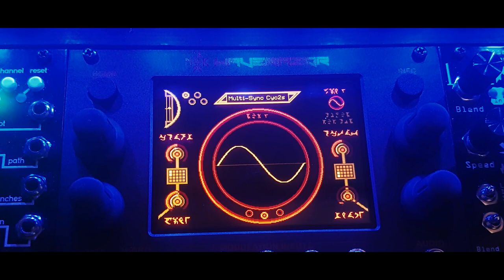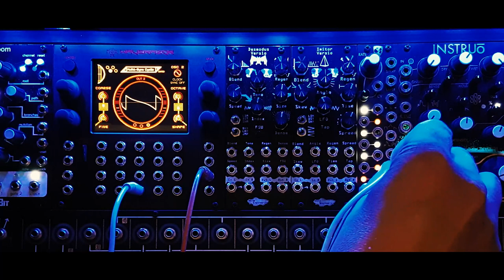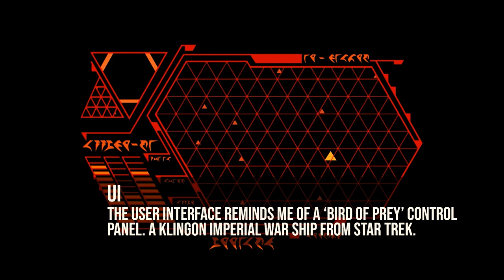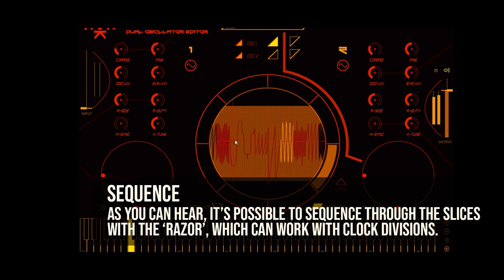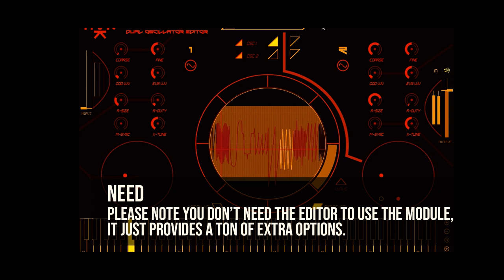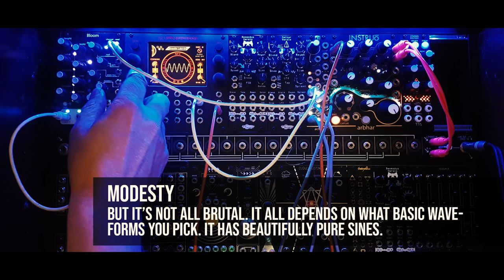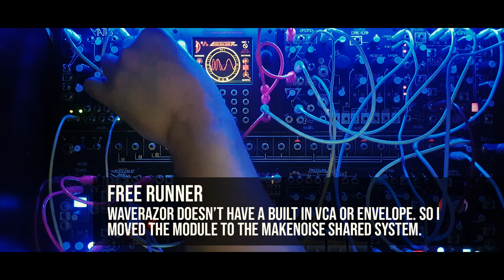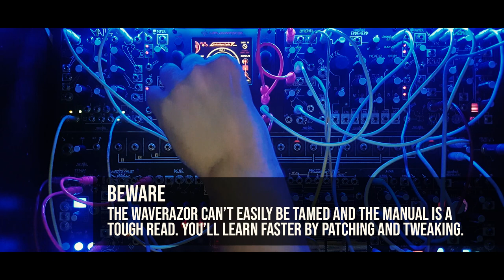MOK WaveRazor | Complex oscillator on steroids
The Waverazor uses a unique way of slicing existing waveforms into all kinds of new sounds and textures. If you love modules like Ataraxic Iteritas, you're going to adore this one. It's not an easy 'first patch' module. It requires patience and some study, but it's definitely worth it. It can make pretty sounds, super fat leads and total sonic chaos.